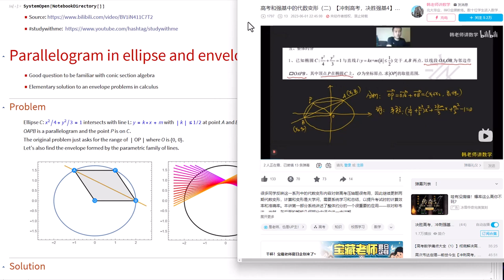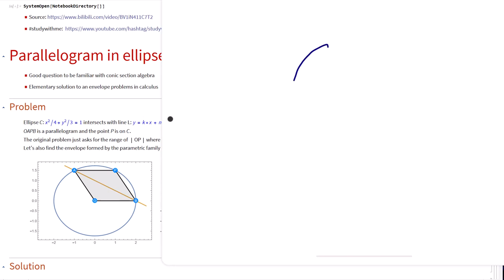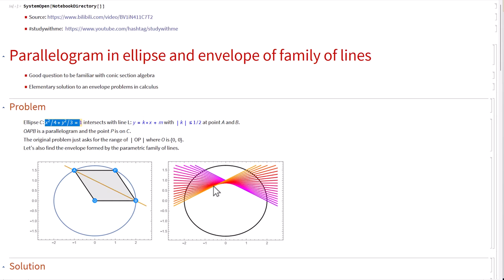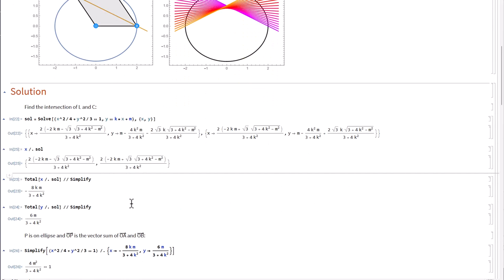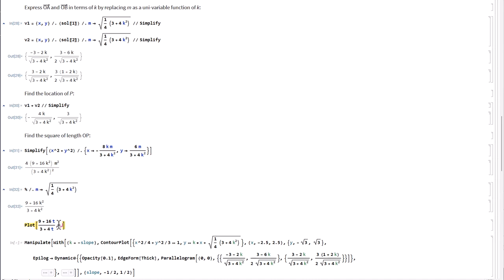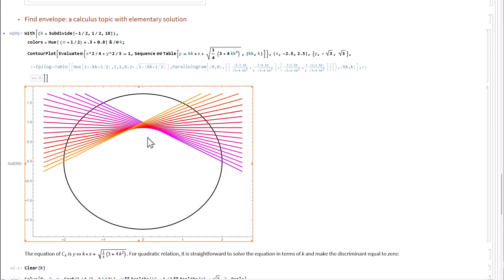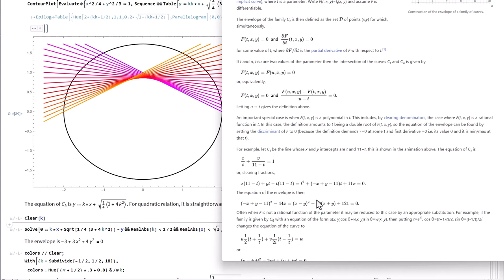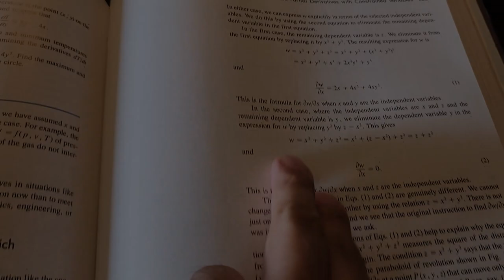Parallelogram in ellipse and envelope of family of lines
Use wolfram language to find the range of distance and envelope in a Chinese college entrance examination problem.

0:00 Intro of the problem
06:37 Equation solving
17:51 Animation
19:00 Find envelope
27:26 Textbook review